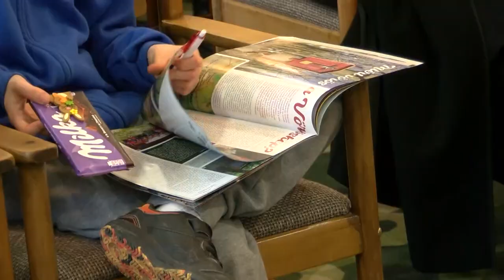Dombóvári magazin - 2024.02.27.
Tartalom:
- Az orrunknál vezettek minket - Illatok kalandjátéka címmel nyílt interaktív kiállítás
- Országos Mix Röplabda Verseny - több országból is érkeztek csapatok
- A Dombóvári Fúvószenekar évnyitó koncertje Dombóváron
- A kommunista diktatúra áldozataira emlékeztek Dombóváron
- Wass Albert - felolvasó napot tartottak Dombóváron